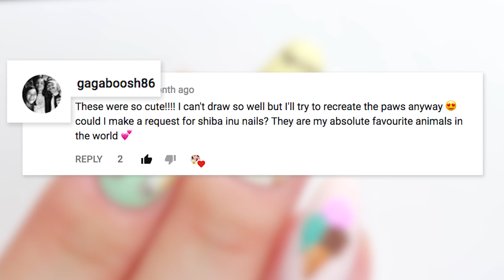♡ Shiba Inu Nail Art ♡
So sorry for this super delayed “Happy New Year” (๑⁺д⁺๑) Today I’m back with this Shiba Inu Nail Art - Shiba Inu is a type of dog from Japan. I hope you guys are having a great kick start to the new year!

♡♡ AWESOME RECREATORS!! ♡♡

If you decide to recreate my designs, please tag me (@nailbees) and add nailbees so that I can find them!! :D

- Matte Top Coat, No Wipe Top Coat : Ugly Duckling Nails Australia

- Makeup Sponge : Woolworths
- Nail Art Brushes : Nailbees

☆ Acrylic Paint ☆
- White, Brown, Yellow, Black, Aqua, Pink, Red (from Liquitex, Jo Sonja's, or Chromacryl)